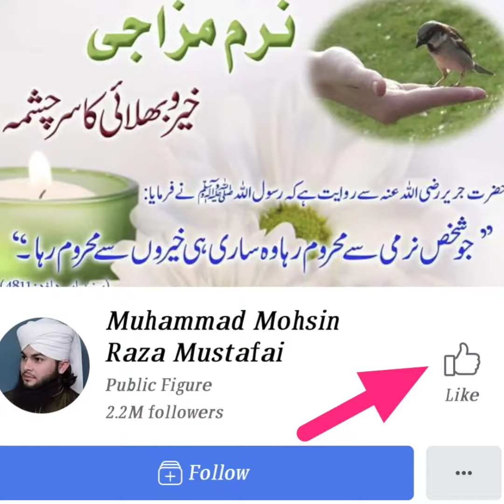Wazo Karne Ki Fazilat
mohsin raza mustafai
mohammad mohsin raza mustafai.
Muhammad Mohsin Raza Mustafai|     پیشاب میں جلن اور گردوں کی بیماری کا روحانی علاج
InshaAllah we will keep you updated on the new Reminders Follow us InshAllah we will spread Islam (Ameen)
Speaker : Muhammad Mohsin Raza Mustafai.
this Content By Muhammad Mohsin Raza Mustafai

■ Facebook Id ■ Mohsin Raza Mustafai

■ Instagram ■ https:// Mohsin Raza Mustafai
◾Keep Supporting
 ◾Keep Dua
 ◾Keep Smiling
◾ Jazzakallah Khair◾
MuhammadMohsinRazaMustafaiNewBayan2020?

◾Keep Supporting
 ◾Keep Dua
 ◾Keep Smiling
◾ Jazzakallah Khair◾
MuhammadMohsinRazaMustafaiNewBayan2020?
Newbayan2020
MuharaamCompleteBayan